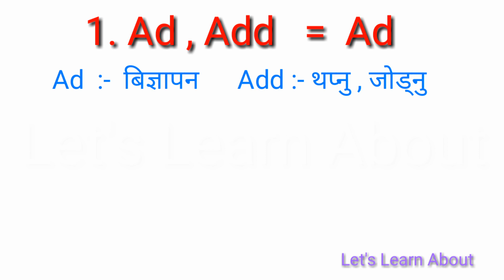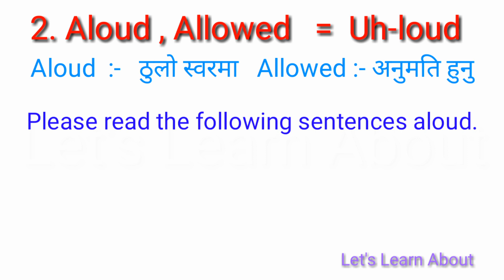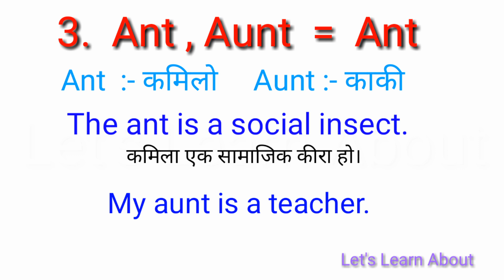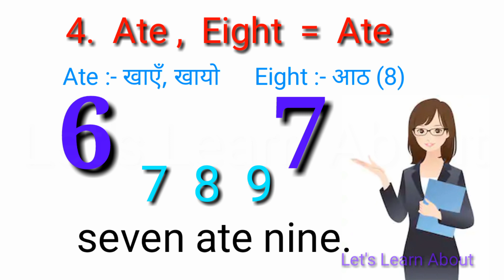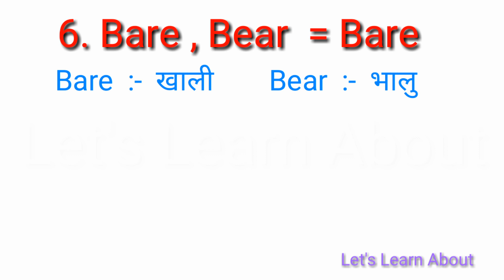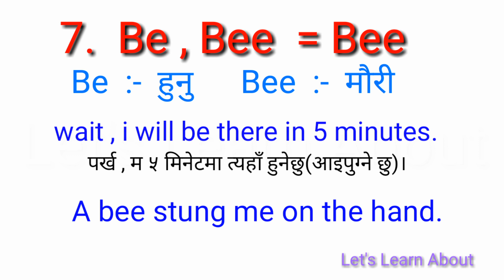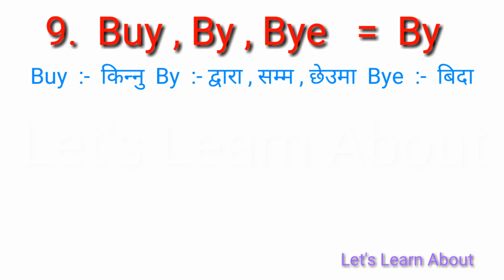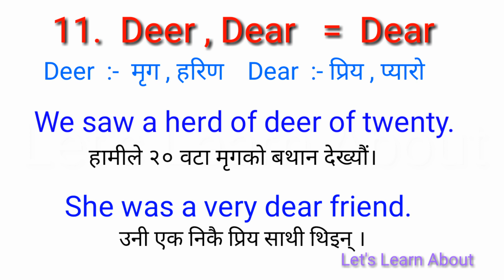Homophones part 1 उस्तै उच्चारण हुने अंग्रेजी शब्दहरु different spelling but same pronounciation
Homophones are words that are pronounced the same way but have different meanings.
here is the video lesson for you about these kind of words.